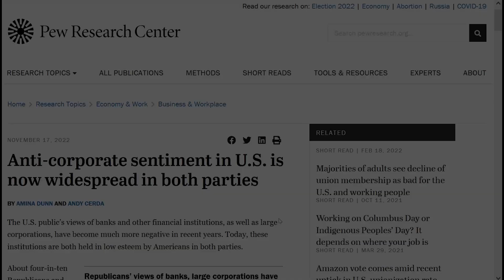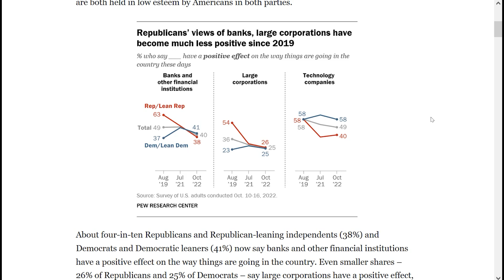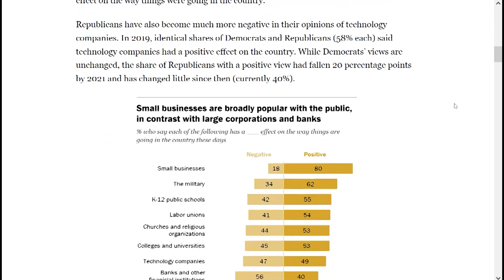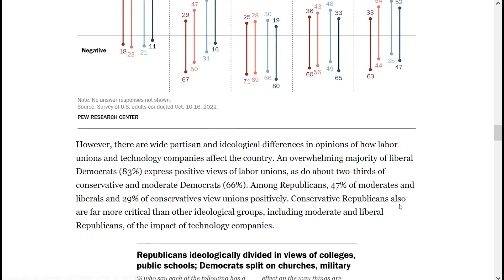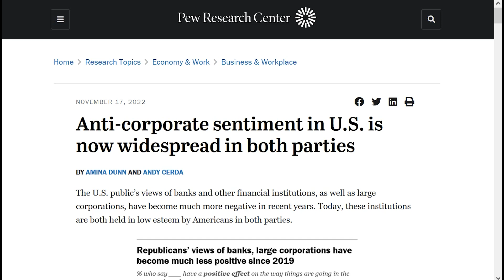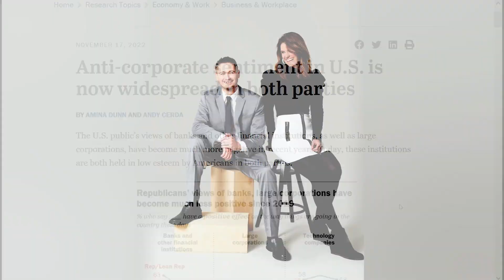Anti-Corporate Sentiment SURGES In US | The Kyle Kulinski Show